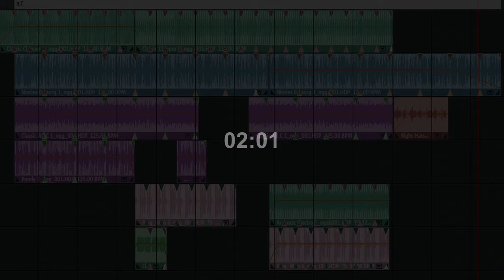Szomek - ẞomek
This time not "Ɛ" but "ẞ" maybe it's sequel of Ɛasy 🤔?
Made in Magix Music Maker
👇Hey! More information is just lower, slide down!👇

❓・Usage info:
You are free to remix and use the song in your video if you don't use the song for commercial use.

🖥️What am I using?
⚪Processor: Ryzen 5 3600
⚪Ram: 16GB 3200MHz
⚪Software: Windows 10 Pro 64 bit
⚪Keyboard: Modecom Volcano Hammer
⚪Mouse: Corsair M55 RGB PRO
⚪Microphone: Novox NC-1
⚪Graphics Card: Sapphire Pulse RX5700XT

❓Other software:
🔴Streaming & Recording: Obs Studio 64 bit